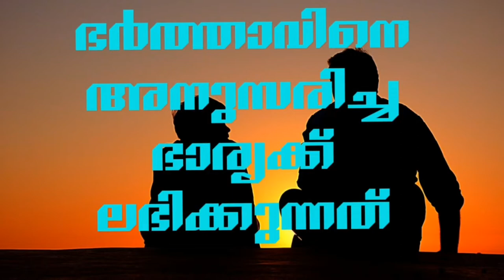ഭർത്താവിനെ അനുസരിച്ച ഭാര്യക്ക് ലഭിക്കുന്നത്/Hamidavision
# Hamidavision wife Familytips ഭർത്താവിനെ അനുസരിച്ച ഭാര്യ, നീതിമാനായ ഭരണാധികാരി, തൗബ ചെയ്യുന്ന യുവാവ്, പഠിച്ചത് പ്രവർത്തി പദത്തിൽ കൊണ്ടുവരുന്ന പണ്ഡിതൻ എന്നിവർക്ക് അല്ലാഹു ഹിസാബ് ഇല്ലാതെ സ്വർഗ്ഗത്തിലേക്ക് പ്രവേശനം നൽകുന്നതാണ്. നമ്മുടെ പ്രവർത്തികൾ കണക്കിലെടുക്കുകയാണെങ്കിൽ അതിൽ പലതും വീഴ്ചകളും തെറ്റുകളും ആയിരിക്കും,അതുകൊണ്ട് കണക്കെടുപ്പില്ലാതെ, ചെക്കിംഗ് ഇല്ലാതെ രക്ഷപ്പെടുക എന്നുള്ളതാണ് ഏറ്റവും നല്ല ബുദ്ധി, ഈ കാര്യങ്ങൾ നമ്മുടെ ജീവിതത്തിൽ പ്രവൃത്തിപഥത്തിൽ കൊണ്ടുവരൂ, കണക്കെടുപ്പിന്റെ സമയം നമ്മുടെ ഓരോ ചലനവും നിശ്ചലവും പ്രവർത്തികളും എല്ലാം ചോദ്യംചെയ്യപ്പെടും അതിനൊക്കെ കൃത്യമായ മറുപടി പറഞ്ഞാൽ മാത്രമേ നാം രക്ഷപ്പെടുകയുള്ളൂ ,ഇല്ലെങ്കിൽ നമ്മൾ പരാജിതരിൽപെട്ടു പോകും അതുകൊണ്ട് അത്തരം കണ്ണീരു പെടാതെ രക്ഷപ്പെടൽ ആണ് ഏറ്റവും വലിയ ബുദ്ധി ,അല്ലെങ്കിൽ എല്ലാത്തിനും കൃത്യമായ മറുപടി പറയാൻ നമുക്ക് സാധ്യമല്ല എന്നുള്ളത് തീർച്ചയാണ് ആണ്.husband wife aur woh